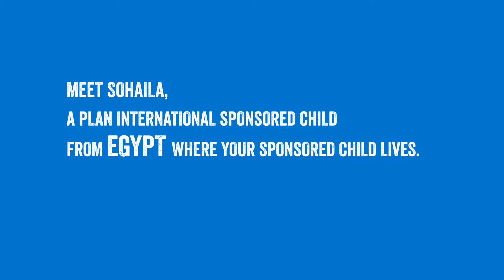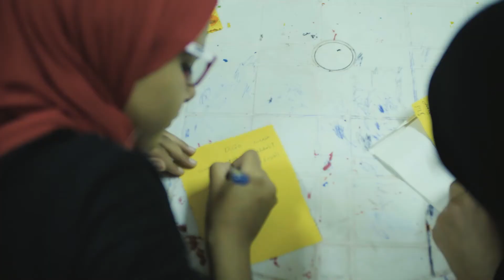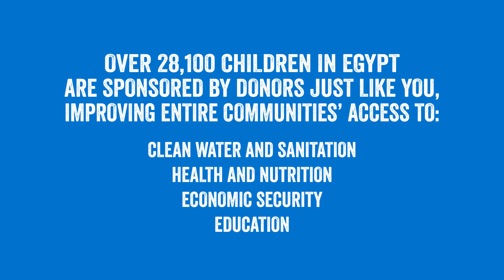Meet Sohaila from Egypt - A day in her life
We gave her a camera to show us a day in her life. Sohaila lives with her family where her mother is a community volunteer. Sohaila is being supported in her school by Plan International to understand child rights.

Sohaila would like to become a paediatrician when she grows up.